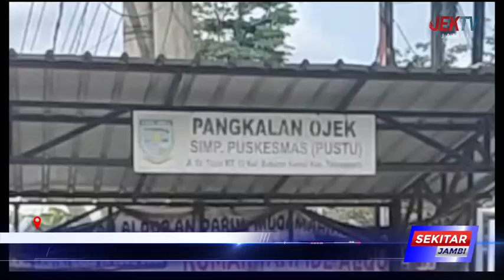KISAH TUKANG OJEK YANG BERHASIL KULIAHKAN KE 2 ANAKNYA